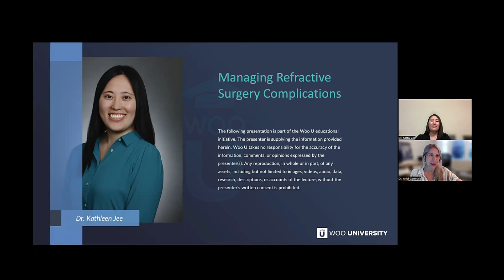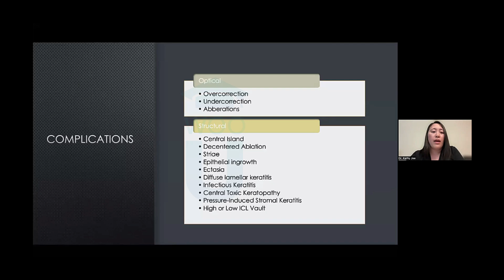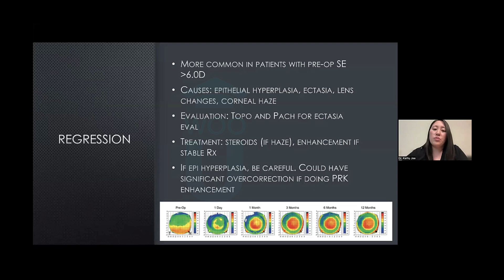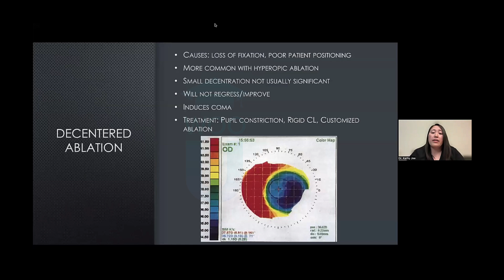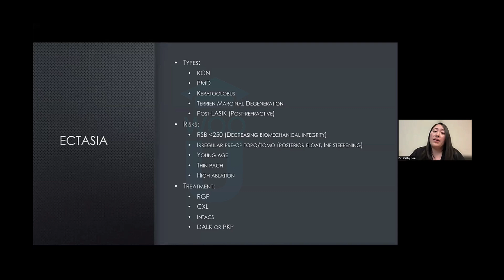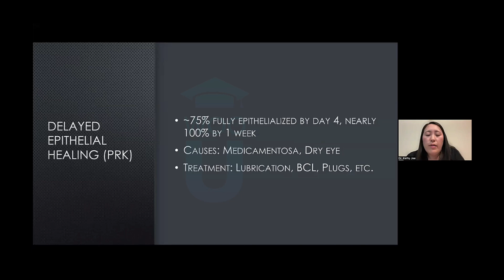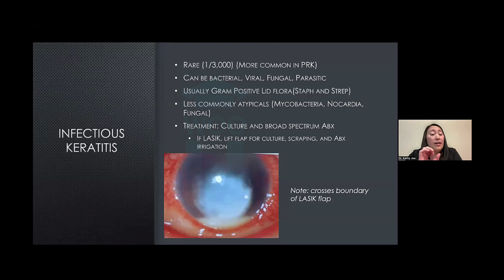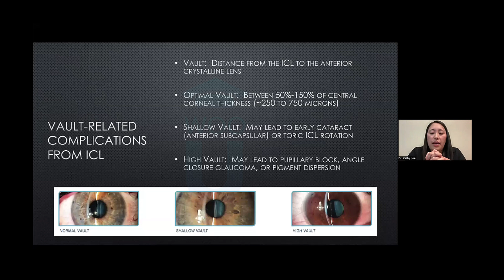Managing Refractive Surgery Complications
This presentation will review management of refractive surgery complications, including corneal-based and lens-based procedures.

Speaker: Dr. Kathleen Jee